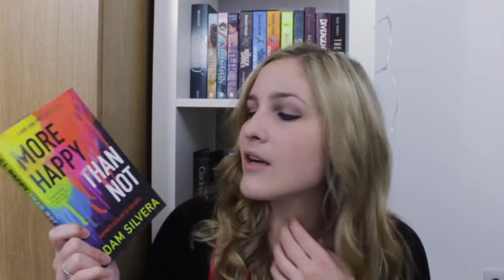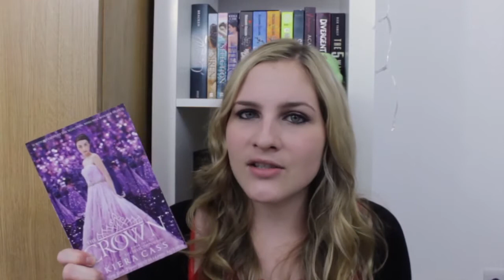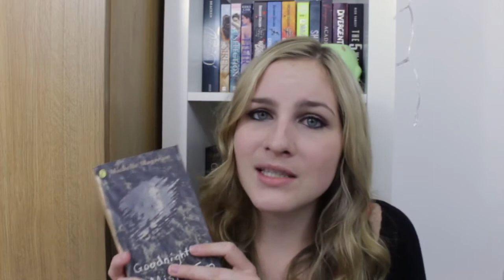April/May Book Haul + Wrap up 2016 | Haul #20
↪Deception Island by Brynn Kelly

I upload new videos on Thursdays!

Amazon Wishlist

Samantha xx